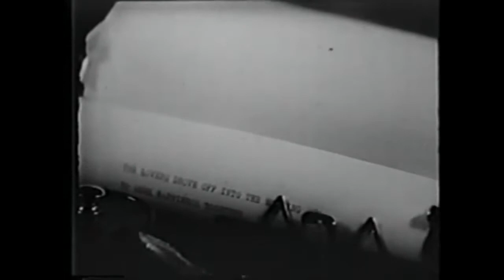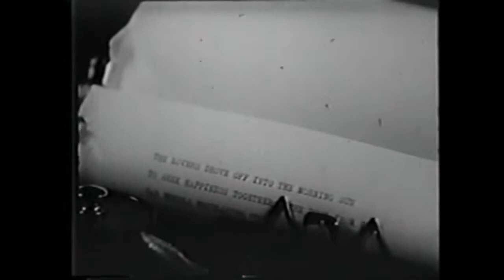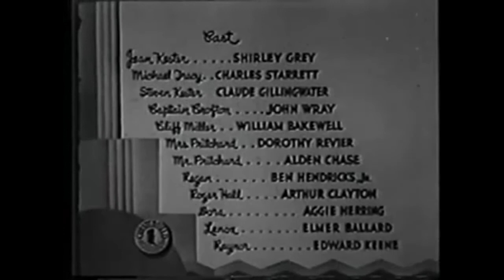Green Eyes (1934)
Stars: Shirley Grey, Charles Starrett, Claude Gillingwater Director: Richard Thorpe The owner of a large mansion in the country throws a costume party for some of his friends. However, the.

The owner of a mansion asked his friends over for a fancy dress party. The party goes well until the host is found stabbed to death. Who will be the killer in the classic old house mystery.